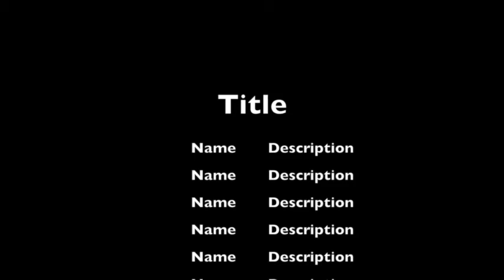FOX NEWS REPORT